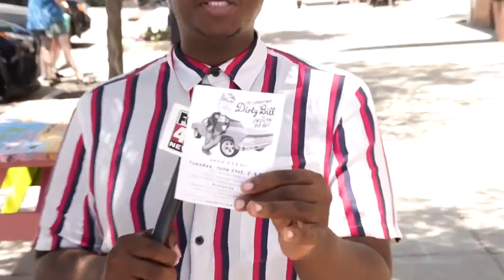Remember William McCallum